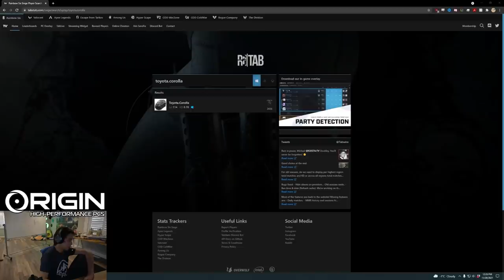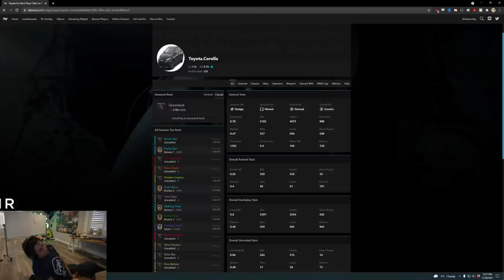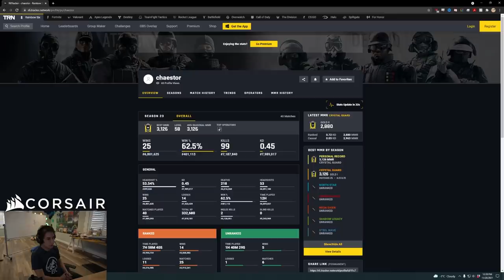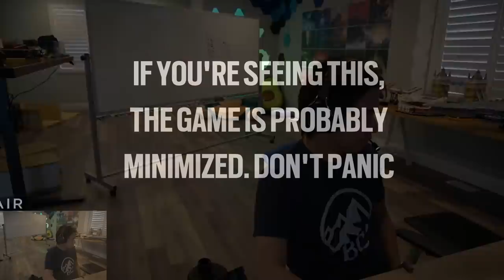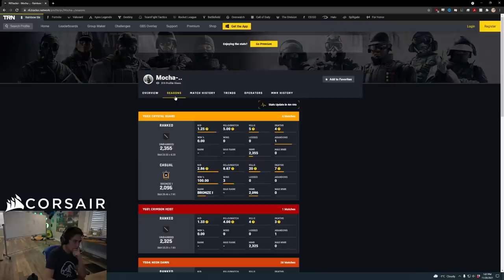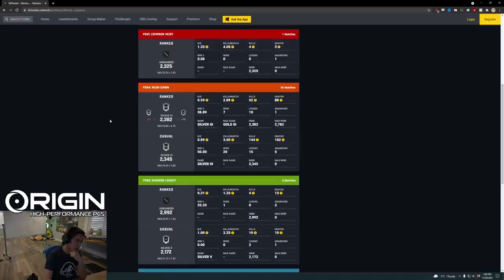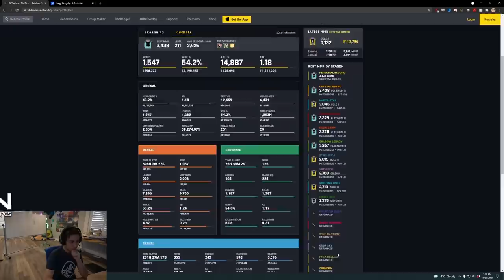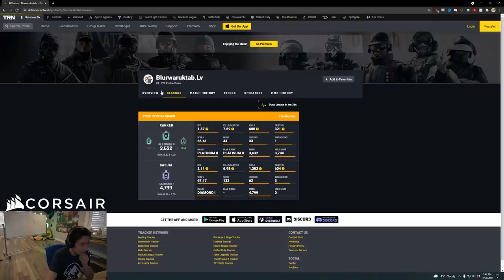A Hacker So Bad, They Need Aimbot For Drones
Imagine being this bad

Rainbow Six Siege Operation Crystal Guard recorded on PC in 1080p60fps

Match 1: 0:00
Match 2: 15:12
Match 3: 23:32
Match 4: 25:58
Match 5: 43:25
Match 6: 52:54